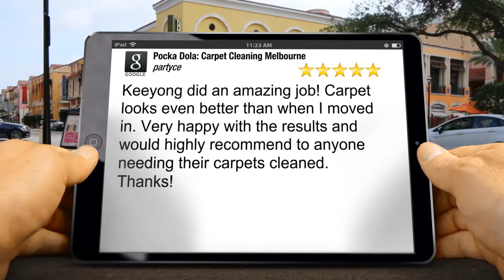Pocka Dola: Carpet Cleaning Melbourne Nutfield Remarkable Five Star Review by partyce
5 Star Rating

Keeyong did an amazing job! Carpet looks even better than when I moved in. Very happy with the results and would highly recommend to anyone needing their carpets cleaned. Thanks!

6/677 Park St
Brunswick VIC
3056